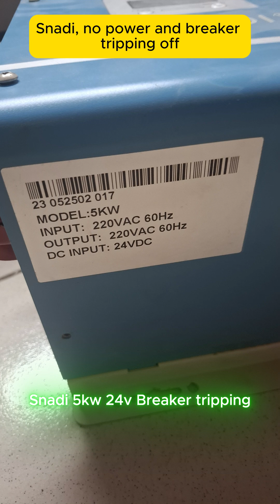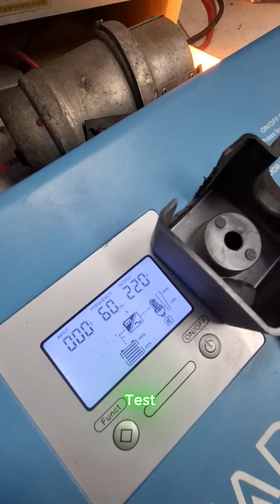Snadi Inverter,,,No power and breaker tripping off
repairing a Snadi toroidal inverter, No Power and breaker tripping off